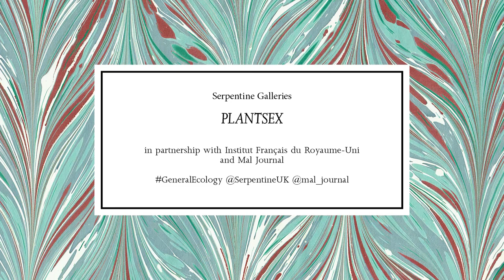General Ecology - PLANTSEX: Jenna Sutela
JENNA SUTELA, Oceanic Feeling Live reading with video by Liquid Light Lab

The reading presents an adaptation of Jenna Sutela's audio play New Degrees of Freedom, Act 3: Water (2014). Exploring body and earth fluids, the story considers the human organism as interpenetrated by her environment and other organisms in it, namely water. An oceanic feeling is a meditative or psychedelic experience unsettling subjectivity and bringing forth a sense of oneness with the world, or a limitlessness. It can be felt during an orgasm or childbirth.

The Serpentine Galleries' General Ecology project's evening of talks, screenings and performances reflecting on the long and deep relationship between botany and eroticism - PLANTSEX

The evening marked the launch of a special, co-edited issue of MAL journal, also titled PLANTSEX.